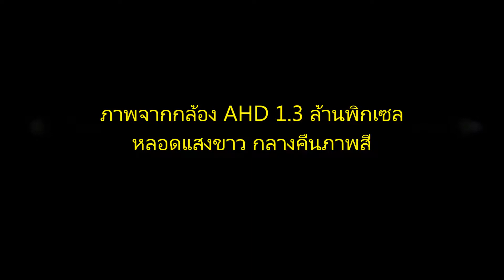กล้องวงจรปิด Kangaroo ความละเอียด 1.3 ล้านพิกเซล กลางคืนภาพสี